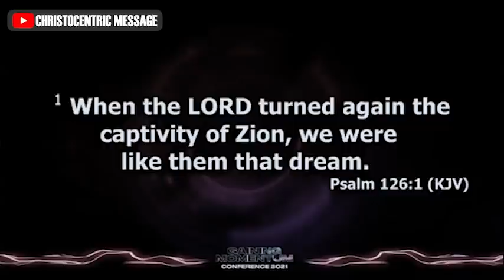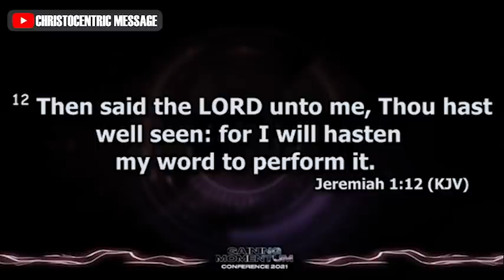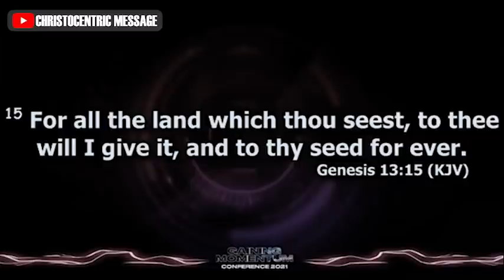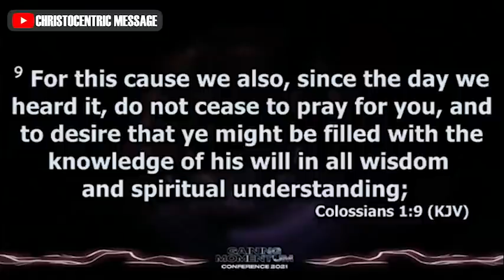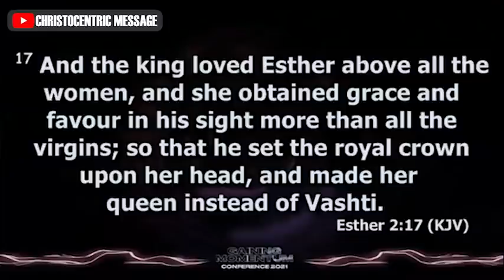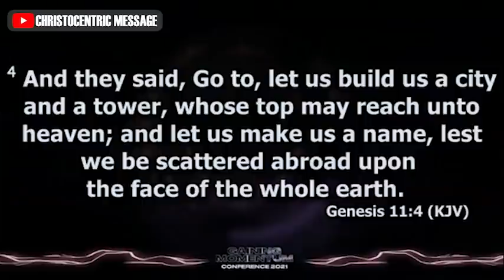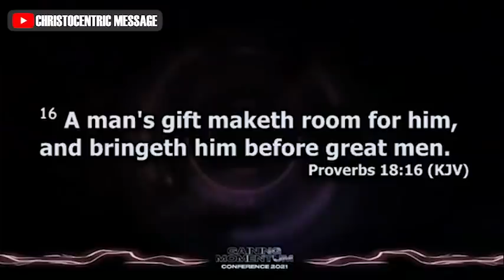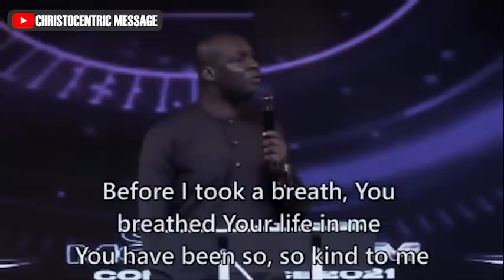[A MUST WATCH] SPIRITUAL PRINCIPLES FOR ADVANCEMENT - Apostle Joshua Selman 2022